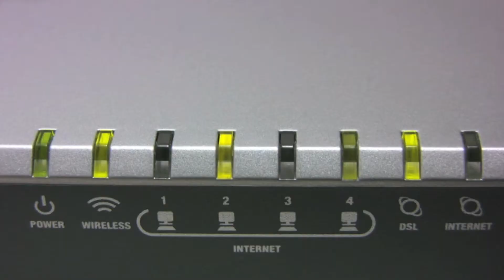Merry Christmas Video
DynaSis provides business technology solutions for Small to Mid-Sized businesses in the Atlanta Metro area. We asses, Design, Install & Support IT Operations.